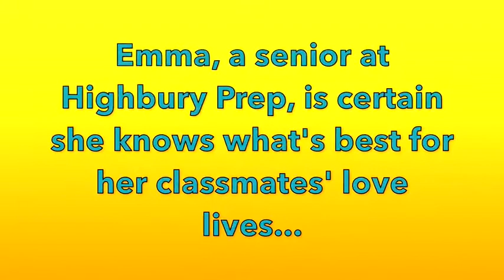Our Trailer for Emma, a Pop Musical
Bishop Fenwick High School Theatre is SO EXCITED to be back on stage with the first musical in two years!!  Here is a sneak peek at the new musical, Emma. Full of fun pop songs and the classic story of Jane Austen’s Emma, this is something audiences will love.